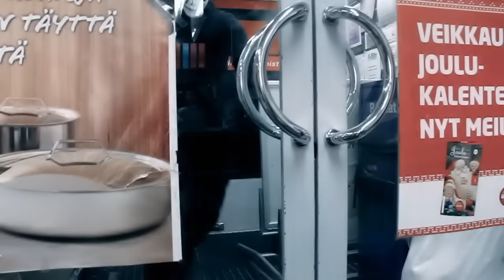Retropop - Pohjolan prinsessa (Official Music Video)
Music video:
Camera: Illka Keränen
Director: Tommi Ojala

We would like to thank the following:
K-Extra Narvan Herkkuaitta
Lempäälän kunta
Ilkka Keränen
Everyone who participated in the making of the video!

Sanat/Lyrics:

Vankina paholaisen linnassa, linnassa
Vapauden syvä kaipuu rinnassa, rinnassa
Itsetuntoni aliravittu, aliravittu
Missä on sydämeni valittu, valittu

Pohjolan prinsessa tahtoo vapauteen
Villamyssy päähän ja vallankumoukseen
Prinsessa uskoo rakkauteen
Ehkä luoja vastaa Libertan rukoukseen

Voitan kaikki ne vastoinkäymisen, vastoinkäymiset
Kohtuuttomat haukut ja lyömiset, haukut ja lyömiset
Unohtaa en voi suvunkahleita, suvunkahlteita
Kieron äitipuoleni valheita, valheita

Kirjoita tarinaan kohtaus joka koskettaa
Kirjoita minulle prinssi joka rakastaa

Missä olet kaunis Liberta
Vapautan sinut vankeudelta
Ja kaikesta muusta
Ja kaikesta muusta mitä oot
Joutunut kokemaan
Mitä ootkaan

Prinsessa uskoo rakkauteen
Viimein luoja vastaa Libertan rukoukseen

Prinsessa tahtoi vapauteen
Äitipuoli hukkui Kivatsun putoukseen
Prinsessa uskoi rakkauteen
Uljas prinssi saapui viimeiseen kohtaukseen